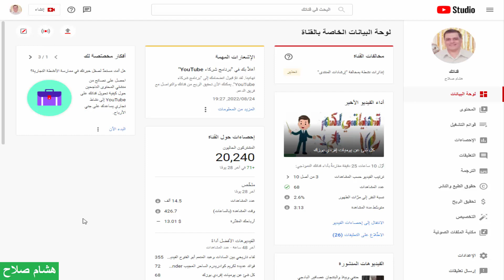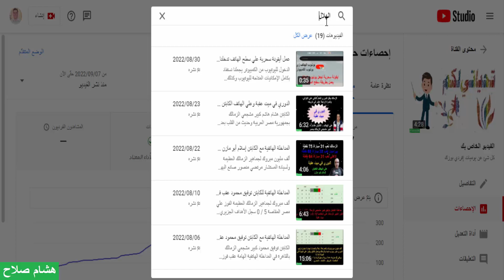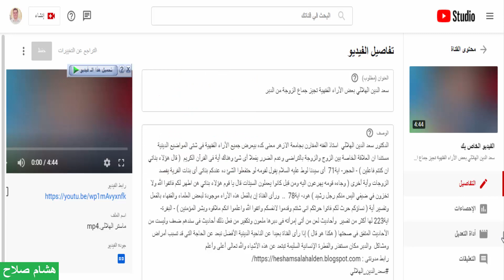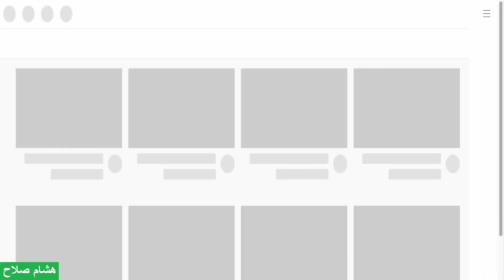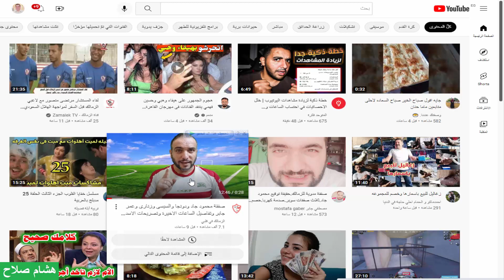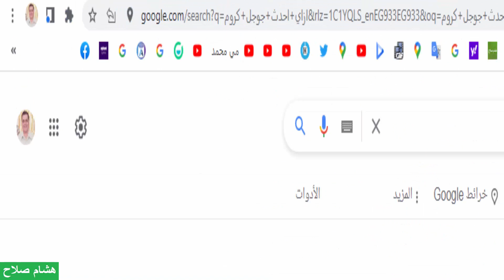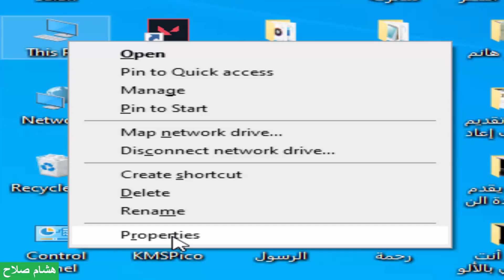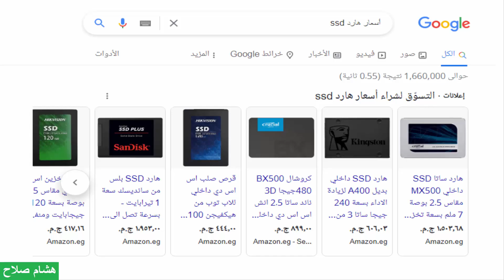شرح نسبة النقر إلي مرات الظهور وحلول لمشاكل كثيرة ومنها لما ندخل اليوتيوب الكمبيوتر يعود لسطح المكتب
ورد سؤالين للقناة
*السؤال الأول من قناة الكبير اوى
لو سمحت عندى فيديو على قناتى نسبة النقر الى الظهور 20% هل لو انا عملته خاص نسبة النقر الى الظهور بتتحذف من الاحصائيات وبالتالى نسبة النقر بتقل فى القناة عموما ولا لأ؟

*السؤال الثاني من @CocktailMnAlbait
أستاذ هشام سؤال ايه سبب ان جهاز الكمبيوتر بتاعنا كل ما ندخل على اليوتيوب منه يخرج بعد ثواني ونلاقينا على سطح المكتب بنحاول ندخل مرات كتير التطبيق يقفل لوحده بقالنا كام شهر مش بنعرف نفتح اليوتيوب ع الكمبيوتر عند حضرتك حل؟
الإجابة في الفيديو بإذن الله